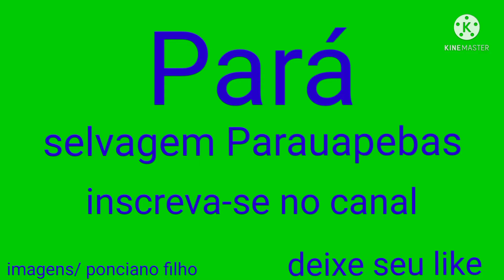Reprodução de duas espécie curiango é o trincafero/Pará selvagem Parauapebas!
Reprodução de duas espécies curiango e o trincafero